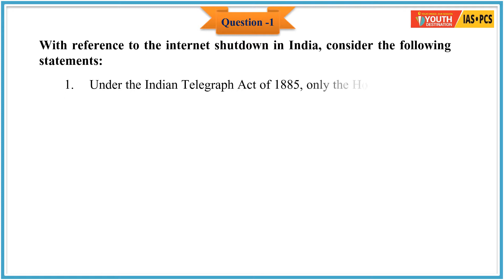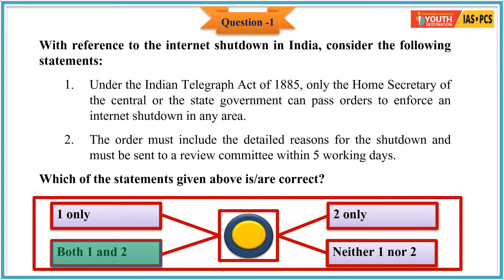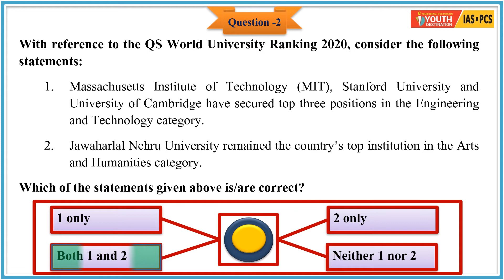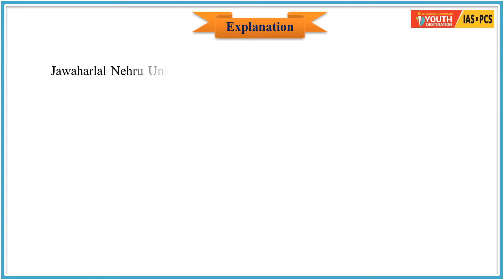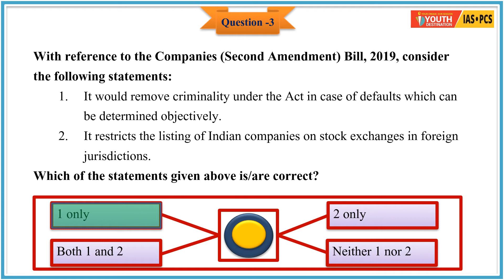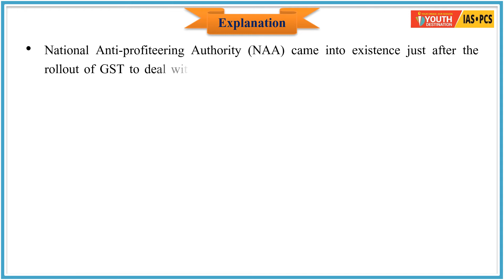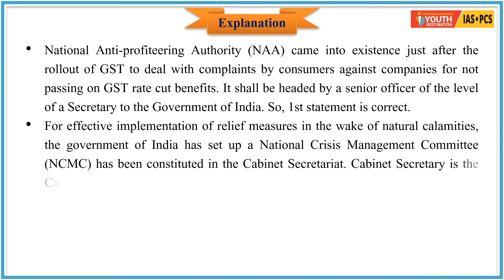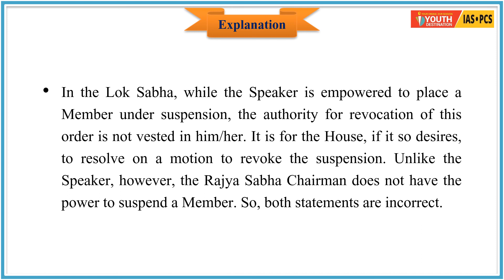Daily Current Quiz in English || CURRENT QUIZ UPSC || March Current affairs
इस क्विज़ शो में आप सभी को UPSC और स्टेट सिविल सर्विसेज़ के लिए स्तरीय प्रश्न उपलब्ध कराए जा रहे हैं ताकि आपकी तैयारी और मज़बूत हो सके। This program is now based on Current News Bulletin, National/International Organisations, and government schemes and daily based current affairs NEWS bulletin.